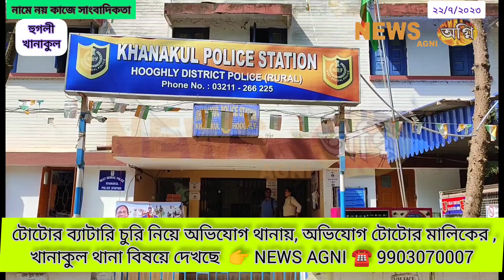রুটি রোজগারের একমাত্র বাহন নিয়ে কিভাবে চলবে সংসার ! চিন্তায় চালক, 👉 NEWS AGNI ☎️ 9903070007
রুটি রোজগারের একমাত্র বাহন নিয়ে কিভাবে চলবে সংসার ! চিন্তায় চালক